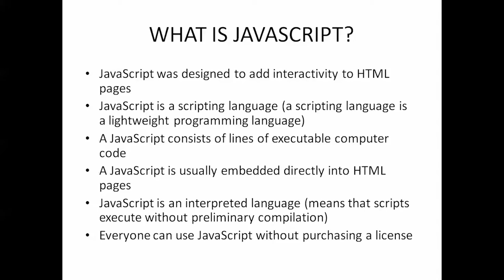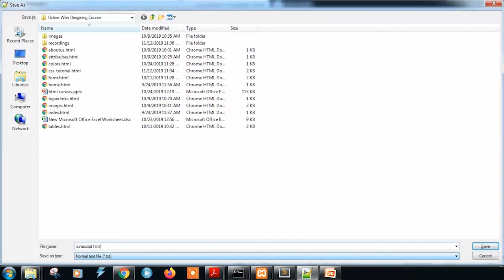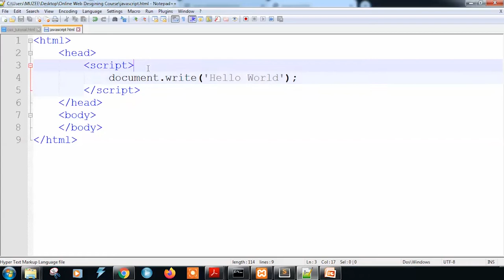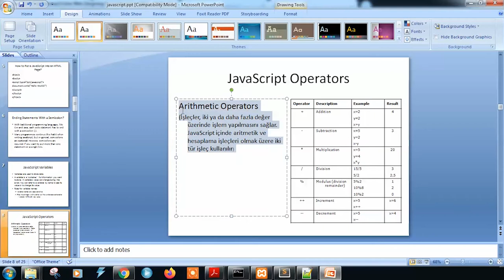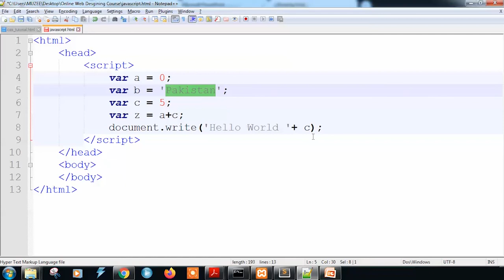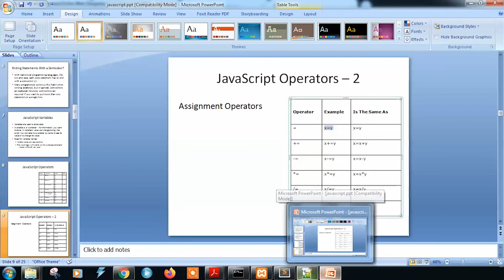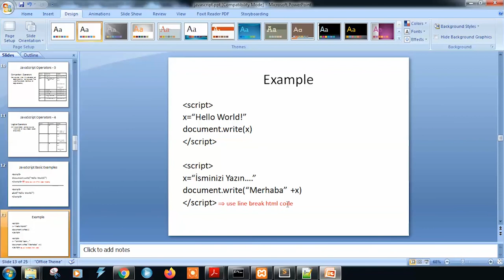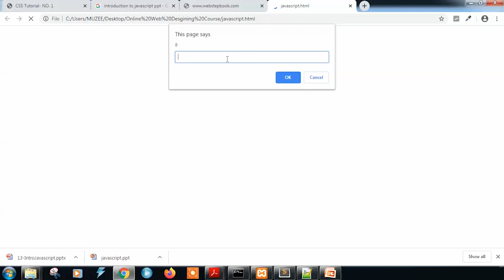Introduction to JavaScript (01) || Urdu || Hindi || JavaScript for Beginners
JavaScript Tutorials for Beginners in urdu and hindi. In this lessons you can learn what is javaScript and why we use it and whats its benefits.
JavaScript Tutorials for Beginners by Prof Muzammil Hassan